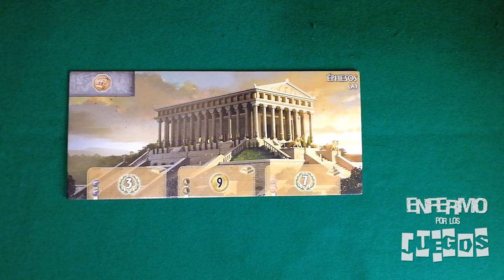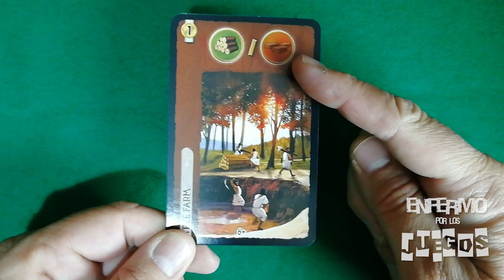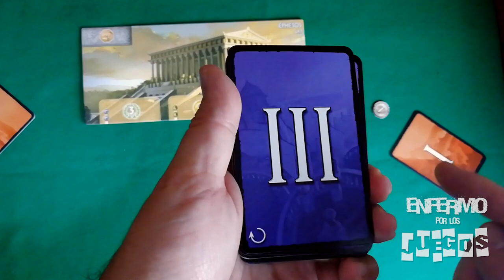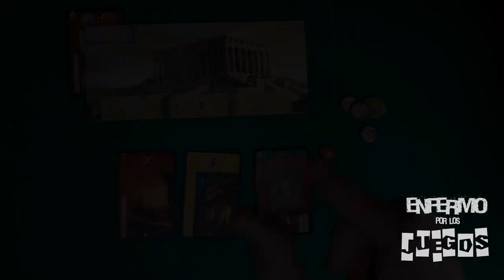Noche de Juegos: 7 Wonders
Mi primer video de noche de juegos con 7 Wonders! En esta ocasión me acompañan mis amigos Gretel, Bardo y Terror, además de mi esposita Lili (doña Enferma) y mi hermano menor Jero.

Este es un juego multipremiado, con mecánicas fáciles de aprender, pero no tan fácil de ganar. Tiene un alto componente estrátegico, sin ser un juego complicado, por lo que es una muy buena opción para jugar con familia y amigos, sin que sean jugadores intensivos. Además, funciona muy bien hasta con siete jugadores, lo que lo hace una opción muy atractiva a los party games para un grupo de jugadores grande.

Si quieres ver las explicaciones breves del juego, están en:
0:20 - Componentes del juego
4:50 - Ejemplo de turno
8:30 - Puntuación final